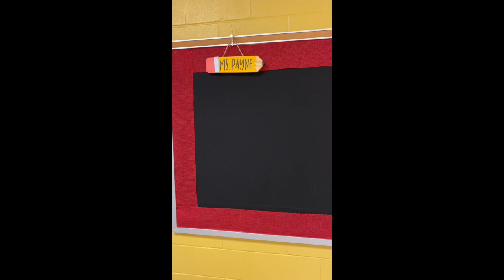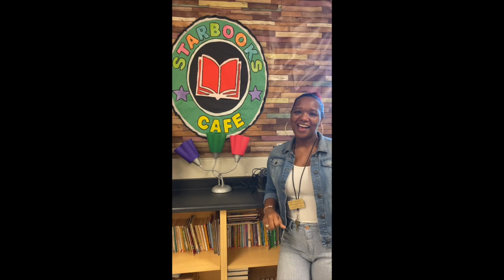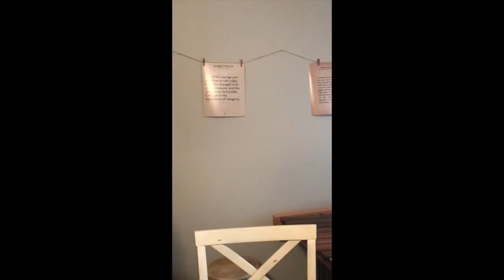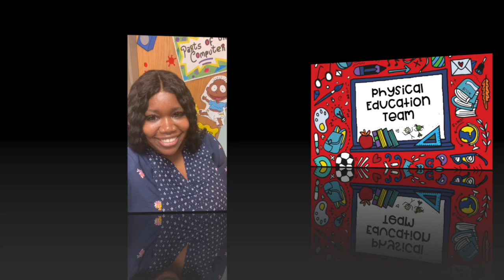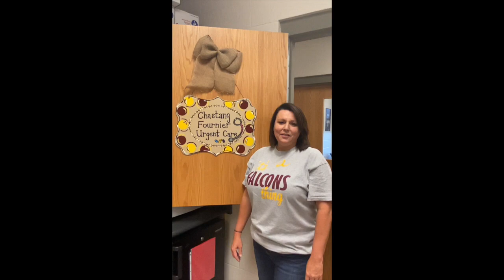Chastang-Fournier K-8 School Virtual Meet the Teacher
Falcon parents and students, meet our staff for the 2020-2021 school year.  We can't wait to see you!